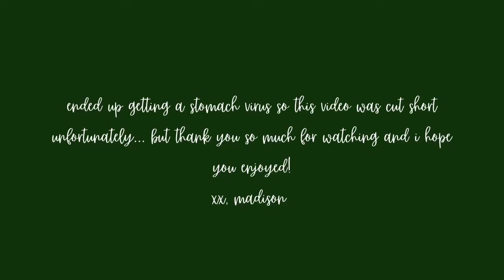CHRONIC ILLNESS VLOG | endoscopy, belk jewelry haul & just a kind of all over the place week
hi friends! welcome back to another vlog! this vlog is all over the place and ended abruptly because i got a stomach virus but i hope you enjoy anyways and as always thank you for watching!
xx, madison

ITEMS MENTIONED -
Christmas spoonie sweatshirt
Barbie Sweatshirt

Instagram: @madisontstrong (official IG account now)
LIKEtoKNOW.it:  @missmadisonstrong
Chronic Illness TikTok: @chronicallymadison
Personal TikTok: @missmadisonstrong
Etsy Shop

My Diagnoses:
Lupus (skin and joints)
Hypermobile Elhers-Danlos Syndrome
POTS
Gastroparesis

Let me know if you would like to see chronic illness videos, weekly or daily vlogs, get ready with me, cleaning, or fashion videos.